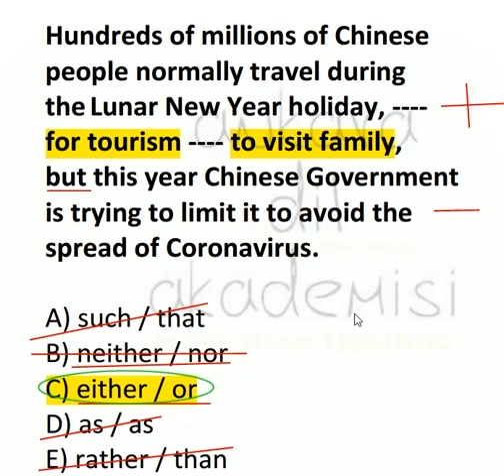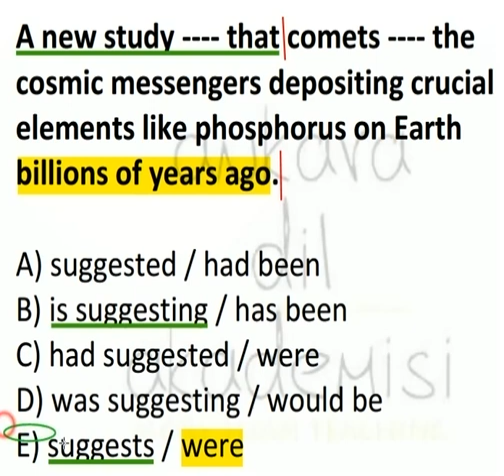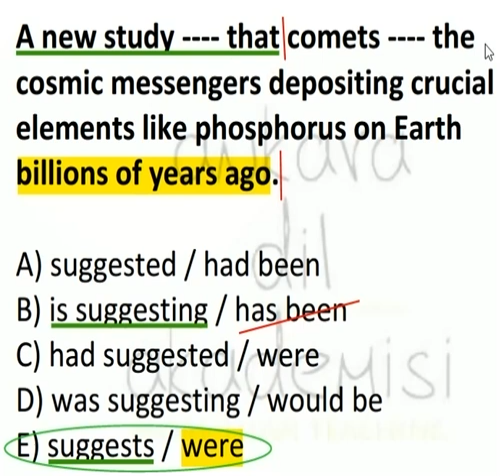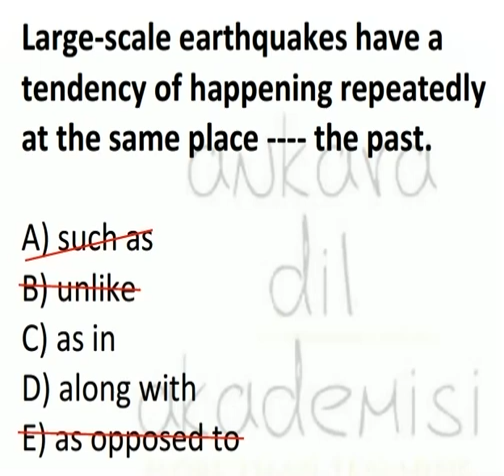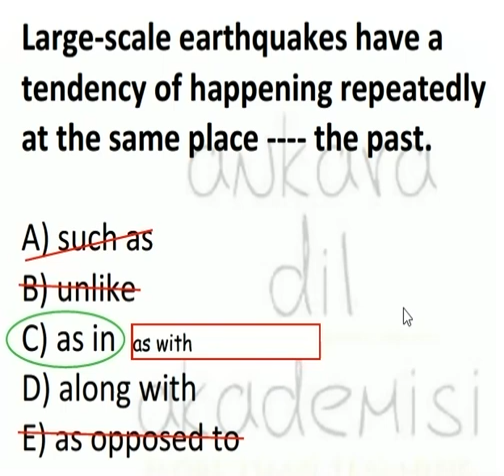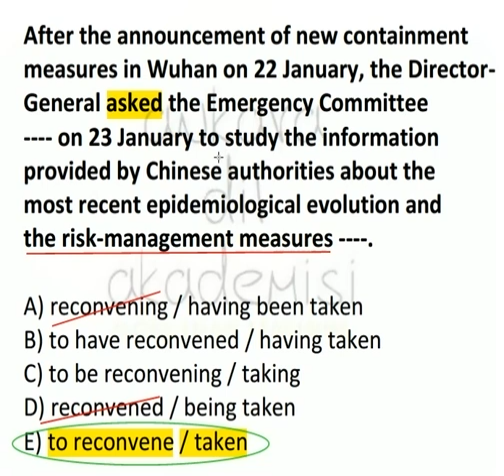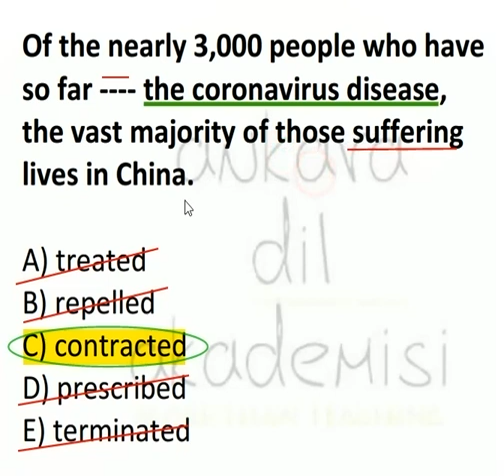YDS-YÖKDİL - 5 SORU - 5 CEVAP (171)